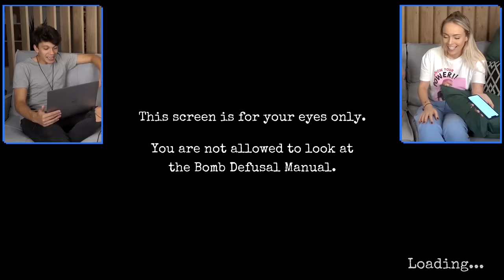SOMOS O MELHOR ESQUADRÃO ANTI-BOMBA DO MUNDO!!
goo.gl/i1PjqB